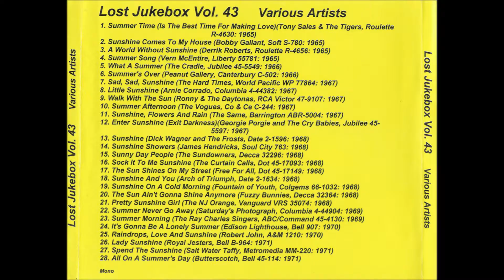Salt Water Taffy - Spend The Sunshine 1971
Salt Water Taffy – Summertime Girl / Spend The Sunshine
Label: Metromedia Records – MM-220
Format: Vinyl, 7", 45 RPM, Promo
Country: US
Released: 1971